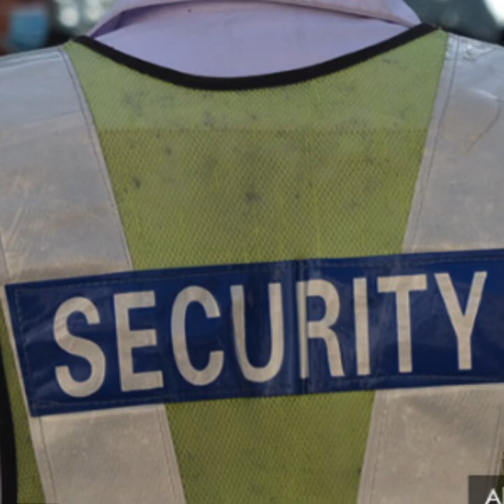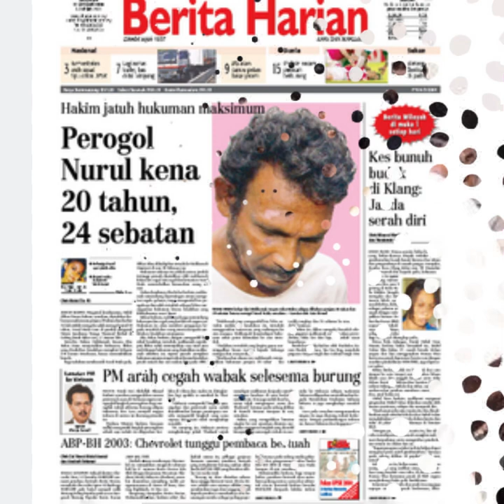KRONOLOGI KISAH TRAGIS ADIK NURUL HUDA AB GHANI.DIROGOL DAN DILIWAT BERKALI-KALI ❗️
Lidah membisu.
Mulut terkunci.
Tiada kata-kata yang mampu dilontarkan.
Kerana kejutan yang diterima adalah sesuatu yang diluar dari pemikiran manusia.
Seperti itulah masyarakat menterjemahkan kes pembunuhan kejam yang melibatkan kanak-kanak comel berusia 10 tahun pada ketika itu, Nurul Huda Abdul Ghani.
Siapakah adik Nurul Huda ini?
Berusia 10 tahun pada 2004, ialah seorang kanak-kanak periang, peramah dan bijaksana. Dia ialah seorang pengawas di sekolah dan anak bongsu dari 9 adik beradik. Menjadi anak bongsu dalam keluarga membuatkan dia manja dan menjadi kesayangan ibu bapa dan adik beradik yang lain.
Bersekolah di Sekolah Rendah Kebangsaan Tiram Duku dan tinggal di kawasan perumahan kampung di Gelang Patah. Kronologi kejadian pada hari malang.
Pada hari kejadian, Nurul bersama dua orang kakaknya tinggal di rumah selepas kedua ibu bapa mereka keluar meniaga. Itulah kali pertama Nurul ditinggalkan. Dan mereka bertiga bercadang mahu memasak untuk kedua ibu bapa tersayang.Nurul bertugas ke kedai atas permintaannya sendiri. Menggunakan basikal yang baru dibeli bapanya, Nurul ke kedai yang jaraknya lebih kurang 500 meter dari kediaman. Nurul mahu membeli ikan dan telur. Nurul keluar pada jam 9.30 pagi. Oleh kerana lokasi kedai yang dekat dengan kediaman, Nurul dibenarkan keluar oleh kakaknya tambahan pula mengambilkira situasi kampung yang tenang dan aman selama ini. Menjelang jam 10 pagi. Kelibat Nurul masih tidak kelihatan di hadapan rumah. Membuatkan hati kakak-kakak Nurul tertanya-tanya dan berasa gelisah. Mereka akhirnya memulakan pencarian Nurul di seluruh pelusok kampung dan jiran-jiran turut membantu mencari juga.
Menjelang jam 12.45 tengahari apabila Nurul masih gagal ditemui abang sulung kepada Nurul yang dikenali dengan nama panggilan Amer akhirnya membuat laporan polis. Bagaimana Nurul Huda akhirnya ditemui.

Rasa syak wasangka. Membuatkan penduduk mula berkumpul dan mengepung beramai-ramai di hadapan pondok pengawal stesen Janakuasa Tenaga Nasional Berhad. Memanggil-manggil nama Nurul dari luar dengan harapan Nurul akan sahut kembali.
Stesen Janakuasa itu sebenarnya baru sahaja beroperasi di kampung tersebut. Terletak 100 meter dari kawasan rumah keluarga Nurul. Dan untuk ke kedai berhampiran, adik Nurul Huda perlu melalui kawasan tersebut. Beberapa penduduk kampung mula melakukan percubaan untuk memasuki kawasan pondok stesen Janakuasa Tenaga Nasional Berhad namun dihalang dari pagar/tembok yang sangat tinggi. Tambahan pula pegawal keselamatan juga enggan memberikan kerjasama. Apabila dua anggota peronda polis datang selepas Amer membuat laporan polis mereka melakukan rondaan di seluruh kawasan luar Stesen Janakuasa TNB bersama kedua ibu bapa Nurul. Ibu Nurul turut memberitahu dia merasa curiga dengan pondok pengawal tersebut.
Anggota polis turut bertanyakan beberapa soalan kepada pegawal keselamatan namun tingkahlaku yang mencurigakan dan reaksi yang seperti menyembunyikan sesuatu membuat rasa syak semakin melebar. Apabila disuruh membuka pintu pencawang tersebut, pengawal keselamatan enggan memberikan kerjasama.
Kedua anggota polis itu bersama Amer Effendi kemudian akhirnya membuat keputusan untuk memanjat tembok bagi memasuki pondok pengawal..

Segala-galanya terdedah selepas anggota polis dan abang kandung Nurul memasuki kawasan pondok pengawal..

Mencangkung dengan keadaan tanpa pakaian. Tangan terikat ke dagu dan mulut ditutup dengan kain. Lemah tanpa suara. Di dalam tandas yang terdapat di pondok tersebut. Satu situasi yang mana-mana abang kandung tidak boleh menerima adiknya diperlakukan sedemikian rupa.

Dengan hati yang pecah, abang Nurul Huda, Amer Effendi kemudiannya mengambil adiknya, membaringkannya, menutupnya dengan baju dan membawa keluar dari lokasi ngeri itu. Dengan perasaan yang begitu marah, Amer Effendi mahu sahaja memukul pengawal keselamatan tersebut namun tindakannya dihalang oleh orang ramai bagi mengawal keadaan.

Nurul Huda akhirnya mati selepas diseksa..
Terlalu lewat menerima rawatan. Keadaannya yang terlalu lemah tidak dapat diselamatkan. Diliwat dan dirogol berkali-kali. Post mortem ini sudah cukup membuatkan masyarakat merasa marah dan benci kepada pelaku jenayah.

Menurut Amer, ketika dia membawa adiknya keluar dari kawasan kejadian, adiknya berada dalam keadaan separuh sedar dengan matanya layu separuh terbuka. Suhu badannya masih panas, mulutnya terbuka dengan lidahnya kelihatan hampir lebam. Adiknya masih bernyawa.
Amer menaiki van milik salah seorang rakannya bersama kedua ibu bapa menuju ke klinik kesihatan Gelang Patah. Jam ketika itu menunjukkan waktu 1.30 tengahari. Ketika dalam perjalanan ke Klinik Kesihatan, Nurul berada dalam keadaan tidak sedar dan tidak bergerak. Amer memberikan bantuan pernafasan kepada adiknya. Namun usaha itu tidak mampu kembalikan nyawa Nurul yang mula berlalu pergi beransur-ansur dari jasad adik Nurul..